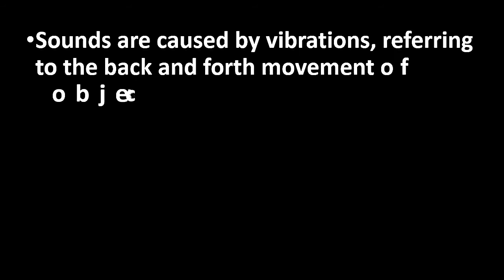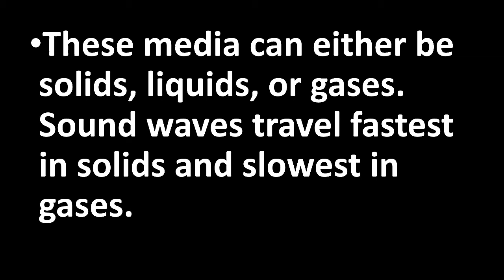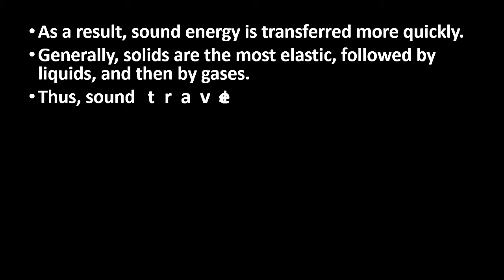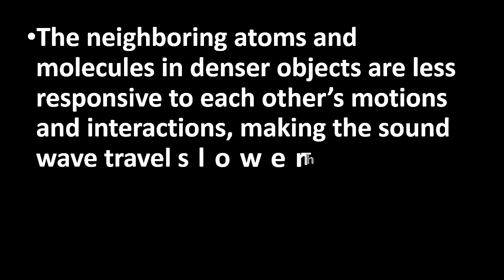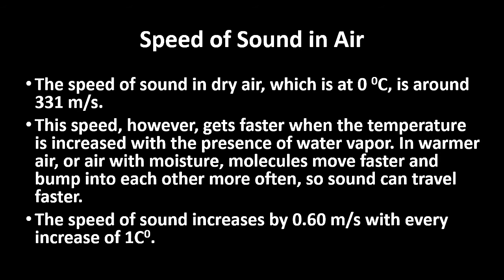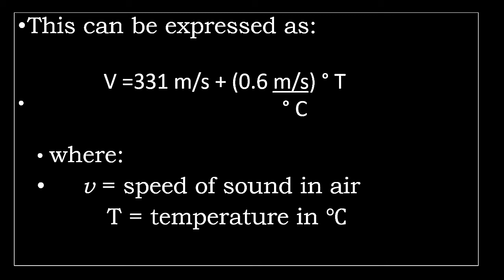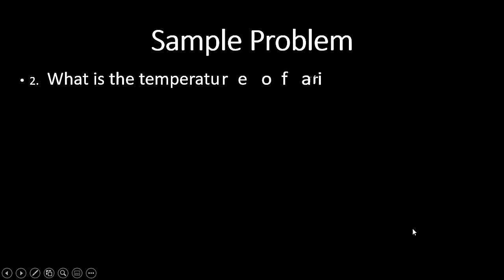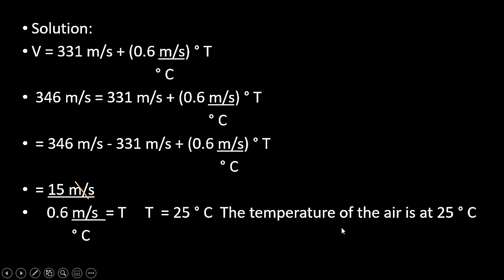Quarter 1 Module 4 Effect of Temperature to Speed of Sound (Tagalog version)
This video is about the Effect of temperature to speed of sound